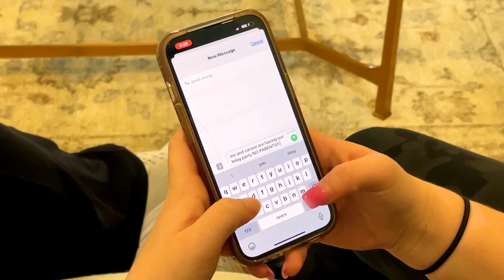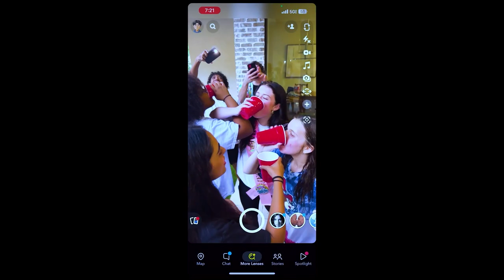Shattered Dreams 2023 | Houston Christian High School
Houston Christian High School
📍 Houston, TX
3/29/2023

ACTORS:
Carter Seeliger
Tony Stevens
Mason Nuño
Emily Jenkins
Jackson Buongiorno
Carson Kuykendall
Seth Perkins
Taylor Ferruzzo
Grady Tierney

TECH CREW:
Allan Currier
Chakie Ebrahimi
Kyle Helberg
Ben Mize
Tony Stevens

FACULTY LEADERS:
Mrs. Bartels
Mrs. Jones
Mrs. McCurdy

EDITORS:
Kyle Helberg
Ben Mize

Thank you to:
-Ben Taub Hospital
-Harris County Police Department
-Students at HCHS
-Involved Parents
-Viewers

God Bless & Stang 'em
HCTV